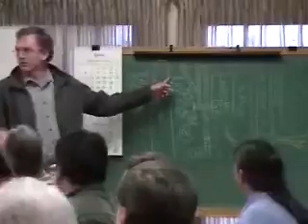OCSD FLOOD MEETING JANUARY 10, 2005_part 121.wmv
Caltrans Steve Price, deputy district director for area operations and maintenance talks about the fix of the flooding of State Highway 1 would have to go all the way to the Pacific Ocean and that they do not want to be the lead agency in this fix?

This is the Story that the San Luis Obispo Tribune has not been able to tell us about our County of San Luis Obispo and Caltrans

Superior Court Judge Teresa Estrada-Mullaney in her February 2, 2009 Judgment Decision "Notice of Judgment" States:

"Judge Tangeman determined the flooding problem was "static" for several years prior to Plaintiff's purchase of his property. Plaintiff contends the flooding is continuous and can be abated. Plaintiff argues Defendants negligent maintenance of the drainage system increases the frequency and severity of the flooding. That is inconsistent with Judge Tangeman's determination that the primary culprit was POVE's improvements, rather than negligent maintenance of the drainage system. There was no showing that Union's operation of Well No. 8 contributed to the blockage. There was no showing of the County's responsibility for maintaining the drainage channel. There was no evidence that any accumulated debris in State's right of way contributed to the problems in the operation of the drainage system. County, State, Union or OCSD could not have abated the nuisance by undertaking any maintenance"

Caltrans documents that had been submitted as evidece to Judge Tangeman show the the flooding of State Highway 1 could be abated for only $43,295.00 as seen in their documents

Prejudicial Error--Judge Tangeman Stated in regards to this information that was withheld from discovery by the County of San Luis Obispo.  Exhibit #579 Not Presented July 15, 2008 Photos of Caltrans/Brebs Raising State Highway 1 in the summer of 2002 where not provided by the County or the Railroad before or during trial as stated by Union Pacific Railroad and allowed by the Trial Court!

And for the purpose of the exhibits we dont need the photographs. The Court States: All Right